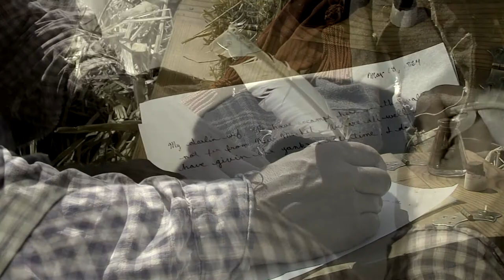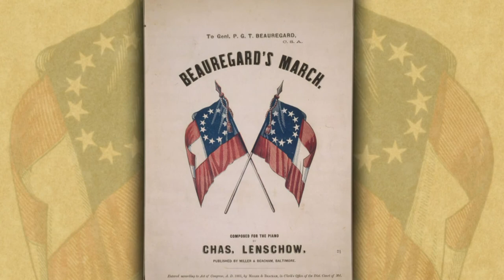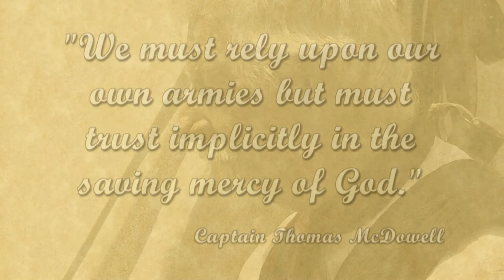Virginia in the Civil War - Module 3 - The Common Soldier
Young Virginians joined the army for a variety of reasons, including patriotism, a sense of duty, a chance to win glory, make new friends or visit new places – inspired by newspapers and orators. Those who did not join risked being called cowards.
Northerners fought to preserve the Union while Southerners fought to preserve their way of life, but both believed they were fighting for freedom and democracy.
The average Virginia soldier was a farm boy, a Protestant, native born, single and was fighting for the sake of his state, not the Confederacy.
Companies of 100 men were formed locally, which enabled friends, neighbors and relatives to serve together. Ten companies would together form a regiment of 1,000 men. These were also organized by region, so, for example the 10 companies of the 4th Virginia Infantry all came from Southwest Virginia.

Sub-Chapter 1: In Service to the Cause
The issue of black military service was hotly debated in the country. It was discussed seriously in the South and supported by General Lee. The measure passed towards the end of the war, though no significant participation in combat ever resulted.
Since about 1 million white men were serving in the Confederate army, Southern society was heavily dependent on black laborers to fill the void.

Sub-Chapter 2: Johnny Rebs and Billy Yanks
Early in the Civil War, soldiers adopted nicknames for one another. The term “Yankee” had existed since colonial time and Union soldiers became known simply as “Yank” or “Yankee.” Since the South was considered to be in rebellion, Southern soldiers were often referred to as “rebels” or simply as “Reb.”
Soldiers on both sides thought their war experience would be brief and end in triumph. They quickly found out that their principle enemies were not on the battlefield, but instead were sickness, mud, heat, cold, hunger and loneliness.
Most soldiers served in the infantry. Only 20% joined the cavalry and just 5% served in the artillery.
Living in an army camp with a thousand other men was a new experience for most men as it was the first time many had been away from home. Life in army camp was monotonous and the days long. The day would begin at 5 a.m. and often run until 9 p.m. with breakfast and dinner serving as the two main meals. Most of a soldier's time was spent learning basic soldier skills such as marching, handling equipment, building a fire, cooking their own food, and building earthworks. Among the most difficult of skills was the nine-step process for loading a rifle.
On the march, soldiers were expected to travel 10-30 miles per day and march at a rate of 2 ½ miles per hour.
The encampments were often unsanitary, as the grounds were reused and contaminated by different regiments over and over again.
The early excitement of war faded quickly for most soldiers as they began to understand the true realities of war.

Sub-Chapter 3: The Soldiers’ Life
There were no televisions, radios, or iPods. The only mode of communication for a soldier was through letters.
Music helped the soldiers as well, serving as a diversion, inspiration, and reminder of home. Songs like “Dixie” and “When Johnny Comes Marching Home” were popular.
On average, soldiers spent 49 of every 50 days in camp. Most soldiers’ days in camp were spent complaining about officers, drills, and especially food.
Soldiers also suffered from exposure to diseases such as measles. Clean water was in short supply and wounds would become infected because they could not be cleaned properly. Two-thirds of the soldiers died from sickness; only one-third died fighting in battle.
New developments in medical care emerged. The use of ambulances emerged to help get wounded soldiers off the battlefield and to medical care quickly. The largest hospital in Washington DC at the time of First Manassas held only 40 patients, but by war’s end, hospitals on both sides frequently cared for hundreds of soldiers at a time. The modern hospital system is really a product of the Civil War.

Sub-Chapter 4: Faith and Courage
Soldiers needed more than just courage to endure the hardships of war. Many soldiers carried small bibles.
God provided hope and a sense of safety. Both Northern and Southern soldiers thought God was on their side.
Soldiers feared death, but also feared losing their courage in front of their comrades.
Great heights of courage were exhibited during the war: wounded men still fighting, privates taking over when an officer fell, and soldiers running into a storm of bullets.

Sub-Chapter 5: The Soldiers’ Bonds
More than 700,000 men died during the war. In modern terms this would equate to over 6 million people.
As the veterans of the Civil War grew older, they realized the significance of what they had experienced and bonded together.
Neither side, Union or Confederate, apologized for what they had done, but the veterans of this war still shared a common bond.  @BlueRidgeStreaming